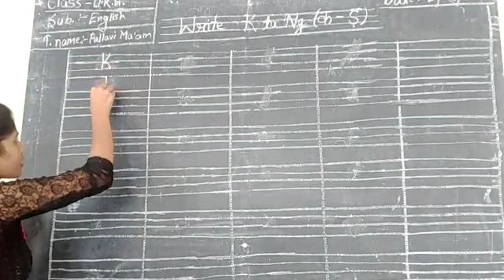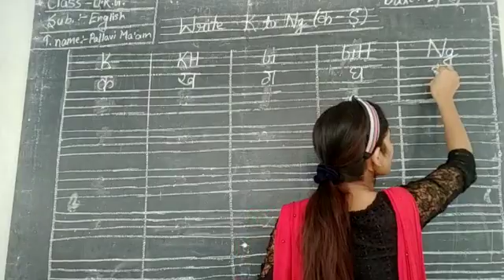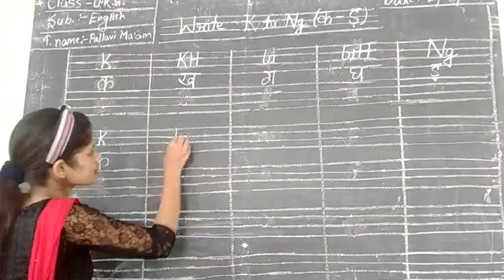Class-U.K.G. Sub.- English. (K to NG)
Video from Pallavi Divya